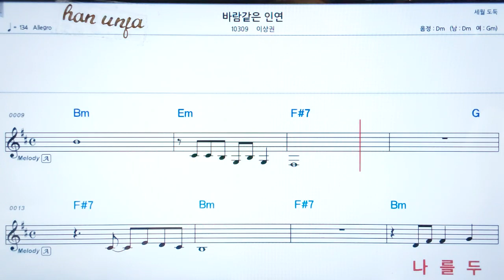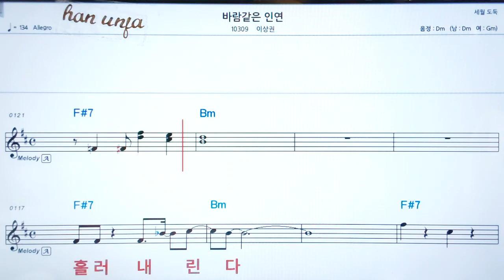💖바람같은 인연/이상권/ 👍코드,악보, 코드 ,Karaoke*카라오케 반주